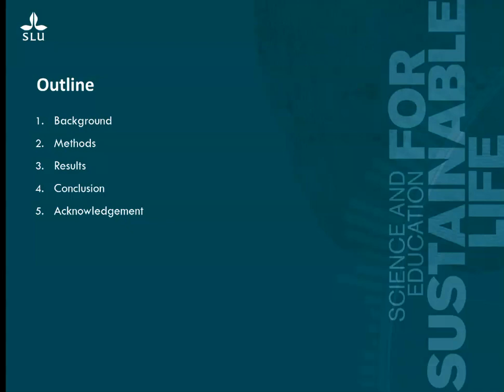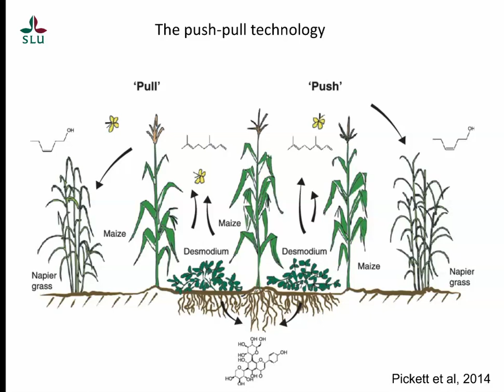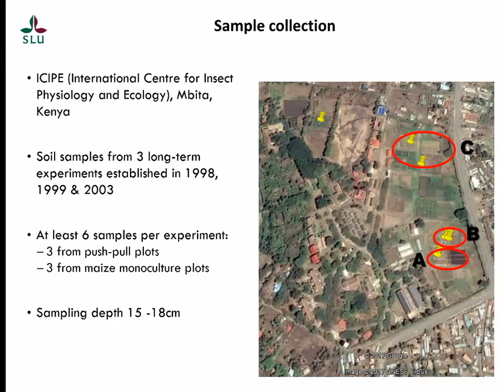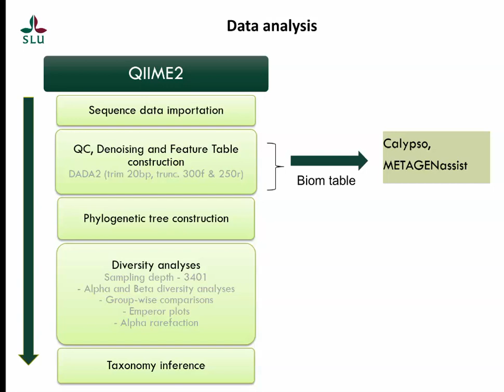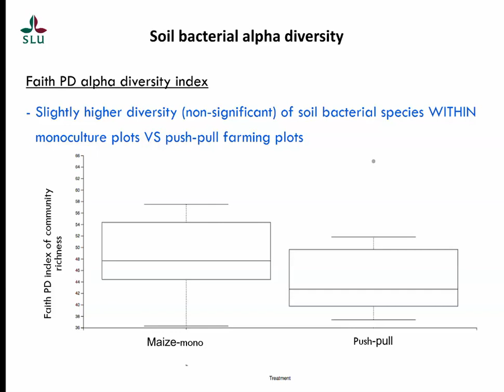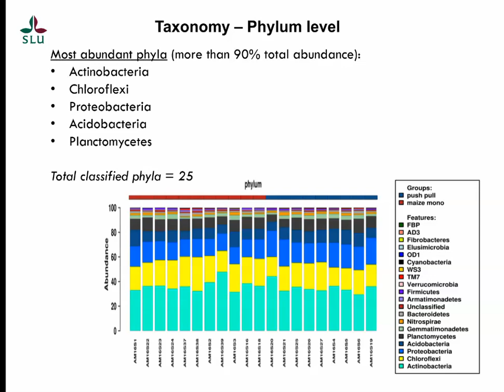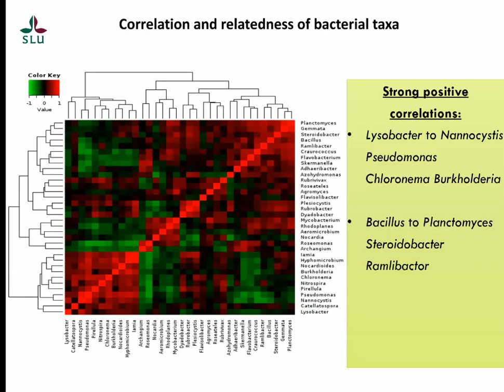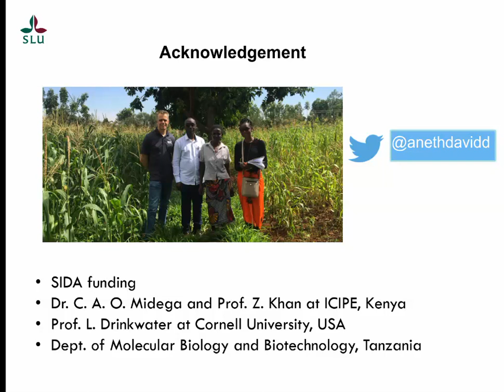Diversity of soil microorganisms in maize push... - Aneth Mwakilili - SCS Poster Hall - ISMB 2020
Diversity of soil microorganisms in maize push-pull farming - Aneth Mwakilili - SCS Poster Hall - ISMB 2020